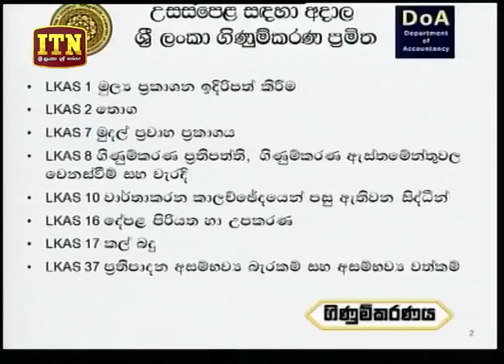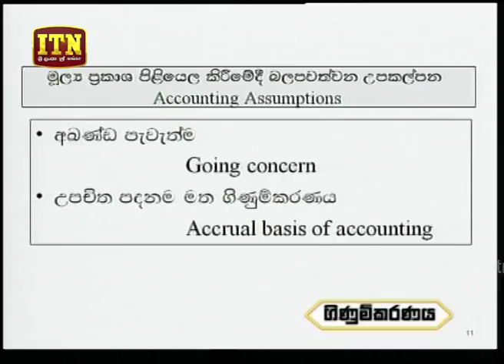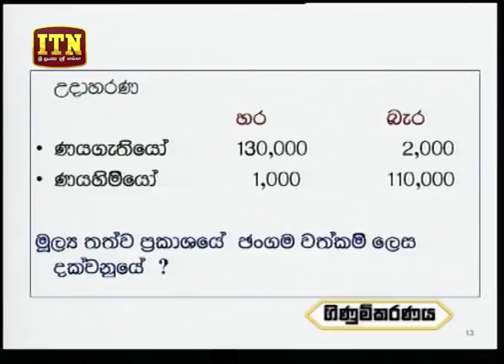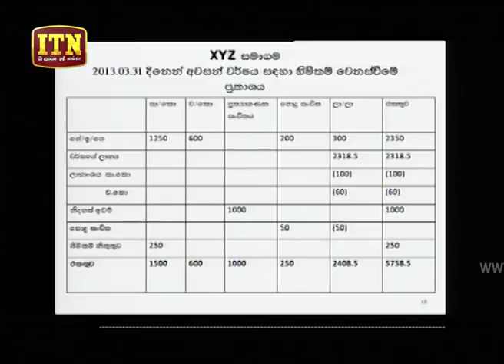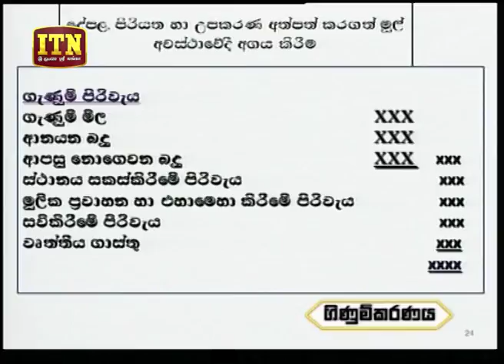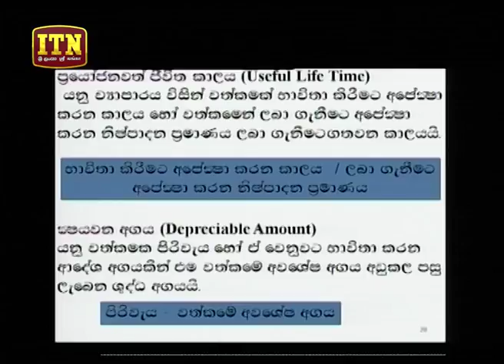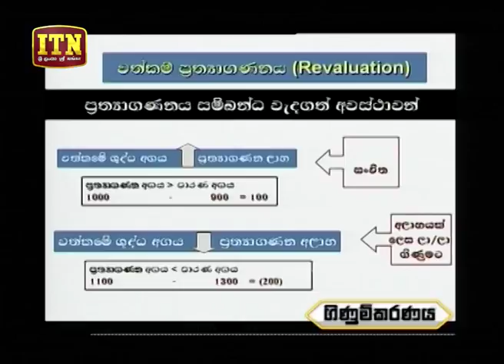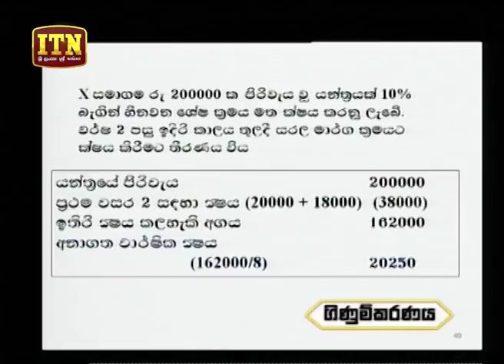Thakshilawa – A/L Accounting (2018-05-02) | ITN